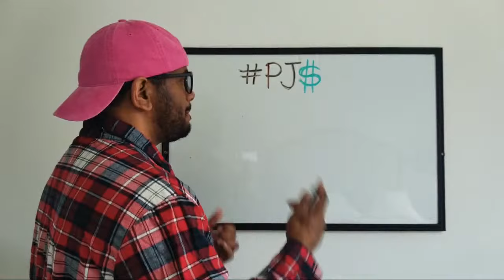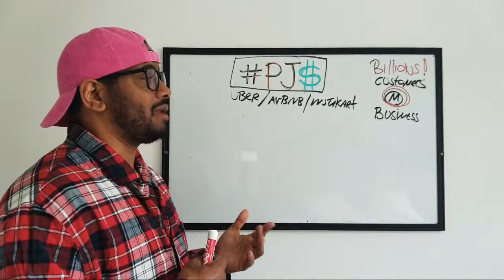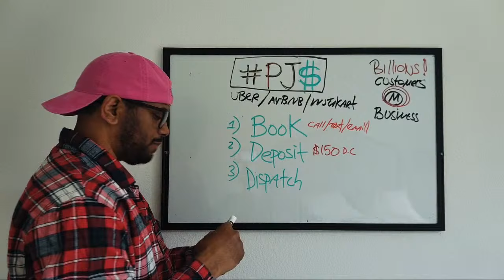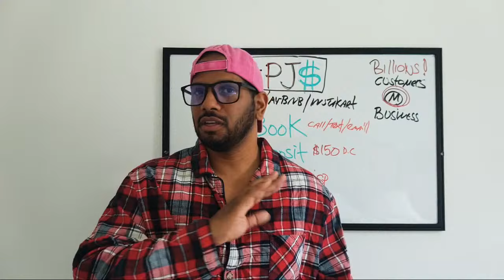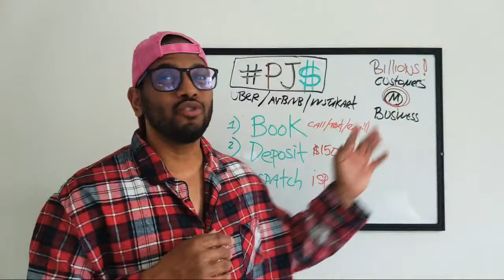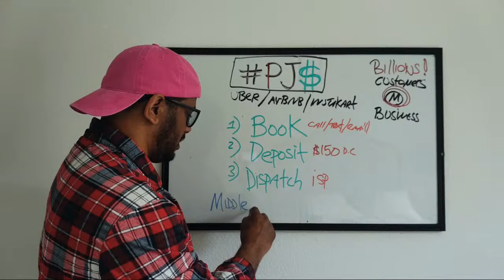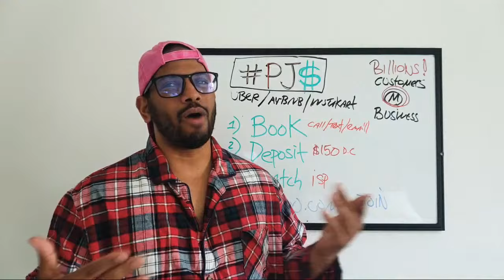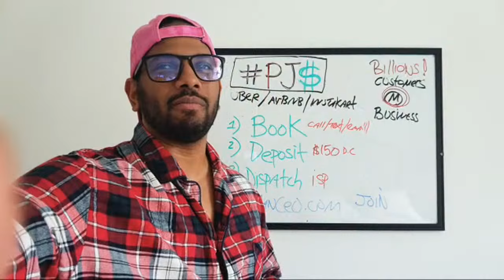ESCAPING Prison and the PAYCHECK/MIDDLE-CLASS Mindset